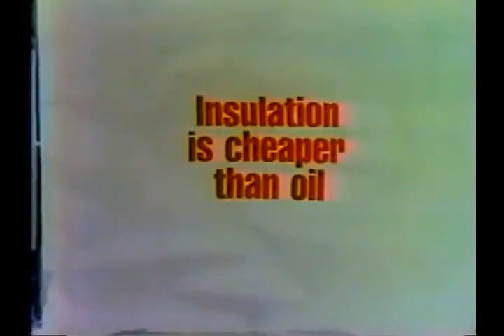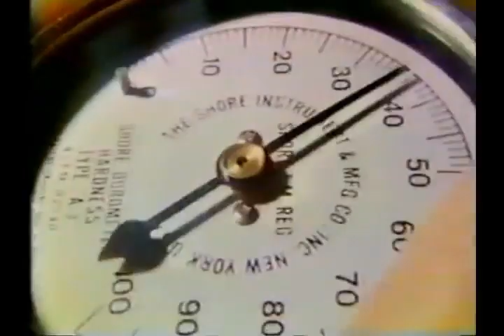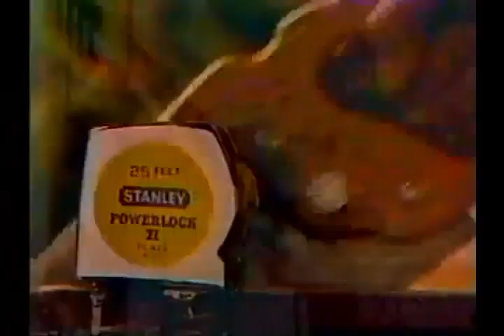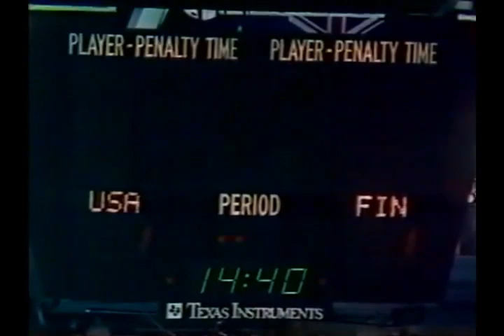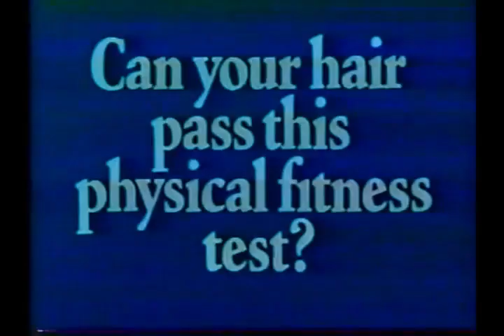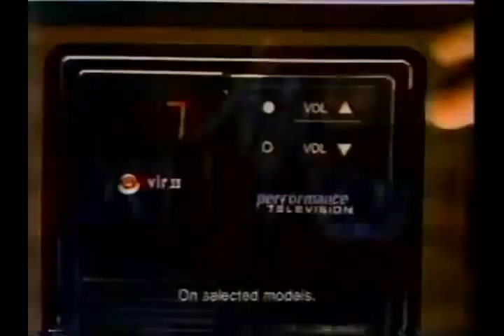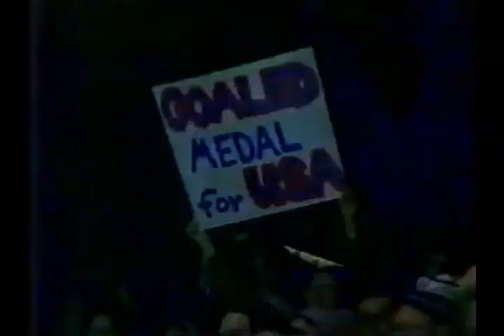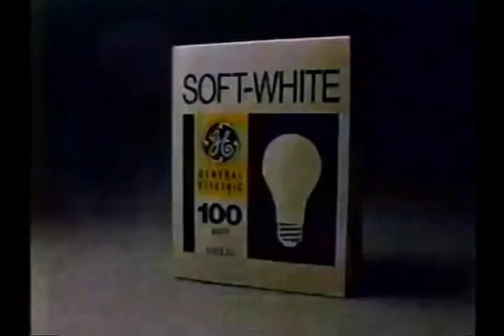Zimní olympijské hry 1980 - Finále - USA - Finsko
Zdroj: Televize ABC, 1980
Sledujte kanál CzechCards publikující velmi zajímavá videa nejen pro sběratele hokejových a dalších sportovních karet.
Zúčastněte se taky skvělých breaků hokejových boxů, pořádaných Tomem z tohoto kanálu.